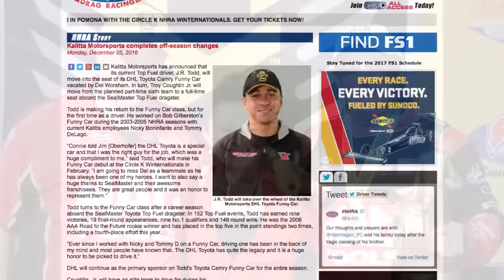NHRA Today: Jim Oberhofer discusses Team Kalitta's 2017 plans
There have been some major changes this off season for Connie Kalitta’s race team led by rookie Troy Coughlin Jr. making the move to fulltime Top Fuel driver and J.R. Todd going from a Top Fuel car to the DHL Funny Car and numerous changes in the crew chief department. Kalitta Motorsports Vice President of Operations Jim Oberhofer checked in via Skype with NHRA reporter Lewis Bloom at the Wally Parks NHRA Studio to discuss the changes.

The Todd-driven DHL Funny Car will now be tuned by Jon Oberhofer and Todd Smith. Smith joined team Kalitta late in the season to work on Paul Lee’s new race car. Nick Boninfante, who won a championship with Jon O in 2015 with now departed driver Del Worsham, joins Tommy DeLago on the Patron Car driven by Alexis DeJoira. It will be Huszar’s first opportunity to lead a team as a crew chief.